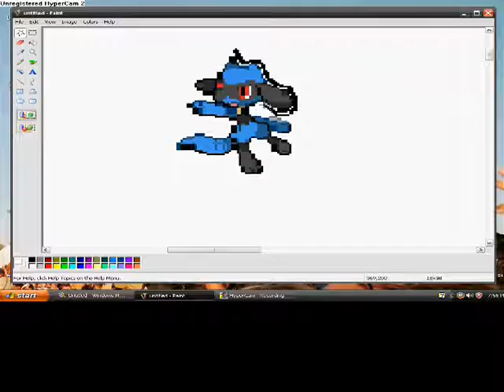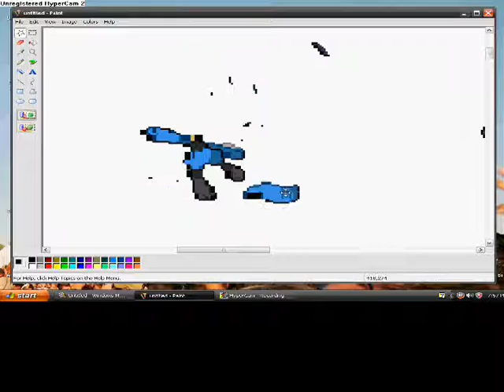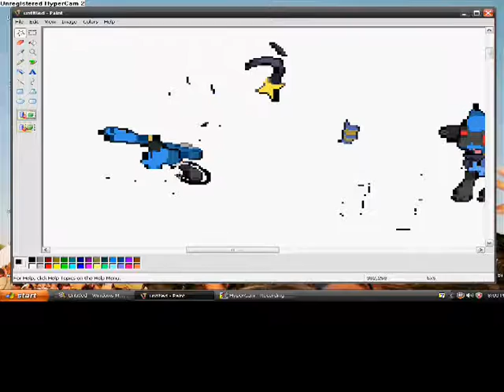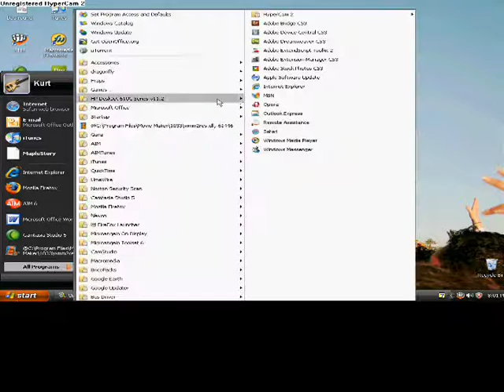How to Make a Pokemon Sprite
How to make a Pokemon Sprite with MS Paint!
NOTE: This video was sped up.

Q: Where should I get the Pokemon  from?

A: Well I got my Luxio and Riolu Go there and click Sprite Resouces.

Q: How do I transfer the pokemon picture to MS Paint?

A: Simple. Just right click ont the picture and click Copy Image. Then open up MS Paint and click ctrl v.

Q: How do I cut parts of the pokemon and add it to the other pokemon as seen on the video?

Q: Well on the tool box click the icon on the very top and on the left side. It is a bunch of dotted lines into a shape. Then make a circleish shape around the thing you want to cut off then move it to the place you want it to be.

Q: Can you help me make one?

A: It depends. Like if I'm gonna make the whole thing for you or just get the pokemon for you or something.

Q: Mine came out weird.

A: Mine came out weird too. Actually the Pokemon Sprite in the video is actually my very 1st Pokemon Sprite I've ever done. I'm serious.

Q:Can I use any other program to make the sprite?

A: Yes you can. This is just a basic one and its also free! There are some better paint program that can make your Sprite Pokemom look better and cooler.

Q: How do I change the color of a Pokemon?

A: if you want to actually change the color of a pokemon, MS Paint might not be right for you. MS Paint only has the basic 28 colors. You might not find the exact colors of the pokemon you are making. Other Paint progams has many colors ( some having almost all the possible color there is in the world!)